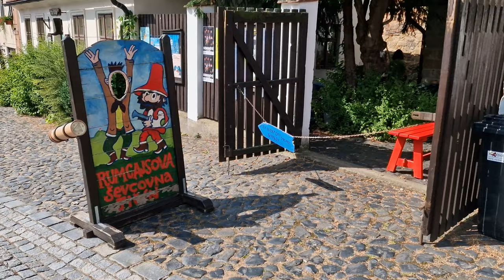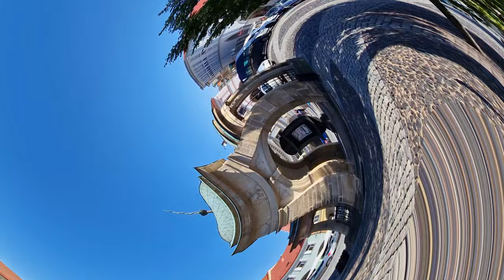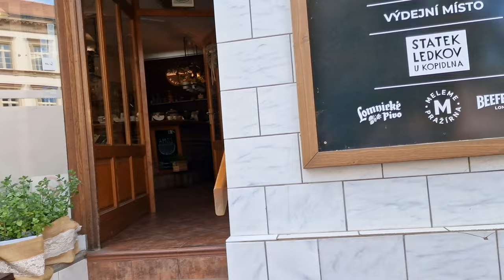JIČÍN – tam zaczynał Rumcajs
To małe miasto jest znakomitą bazą wypadową do pobliskiego skalnego "Czeskiego Raju". Warto je zobaczyć i trochę w nim pobyć. Wielu kojarzy się tylko z rozbójnikiem Rumcajsem, a tymczasem to miasto wielu kulturalnych wydarzeń i miłego czeskiego spokoju. Warto podczas wyjazdu odszukać swoje miejsca, które kojarzą się z bajką. Miłego oglądania.